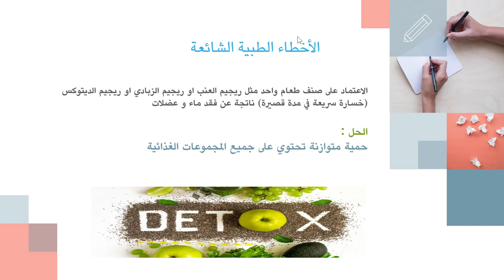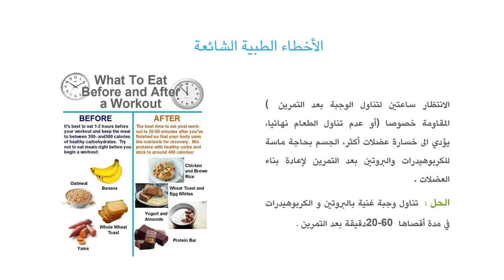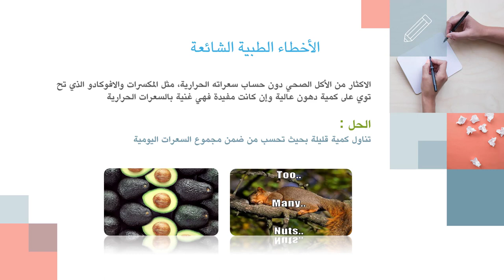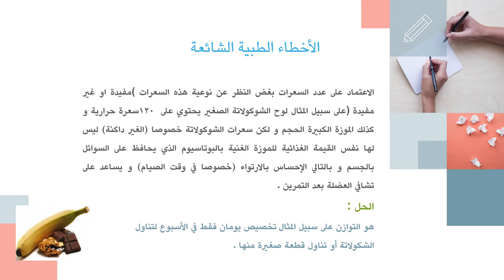كيف تخسر وزنك بذكاء | 14 | الأخطاء الطبية الشائعة في الحمية - 1